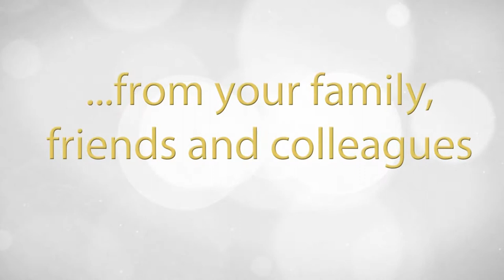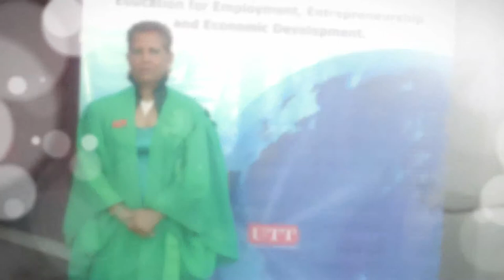Ms Darmanie' Retirement - Slideshow Only